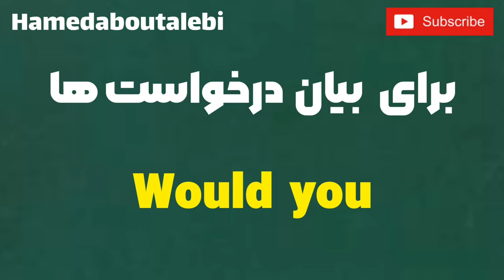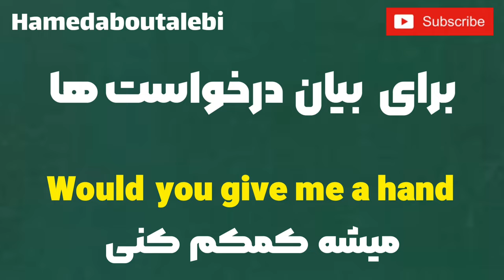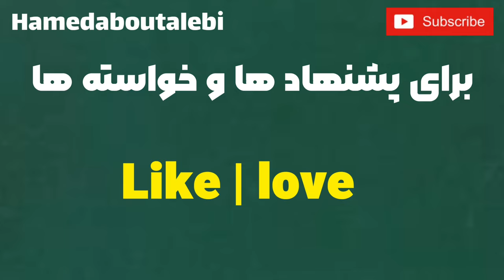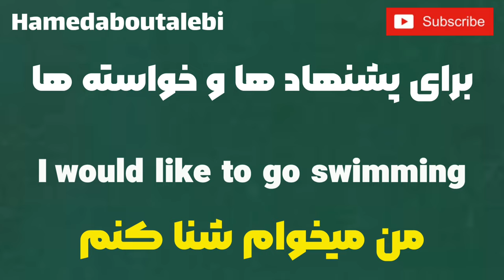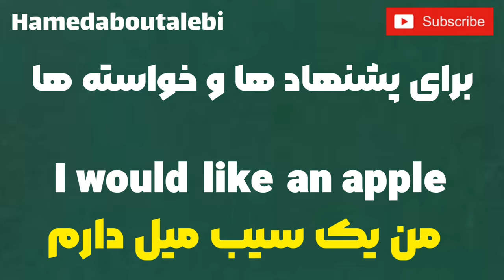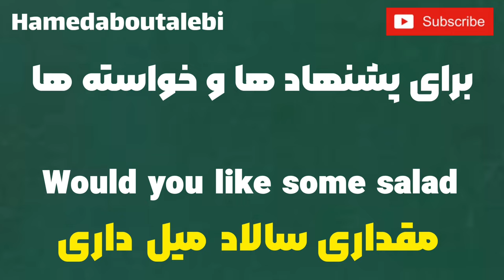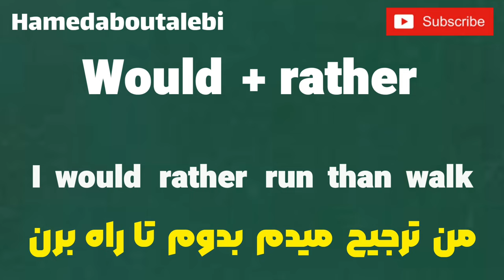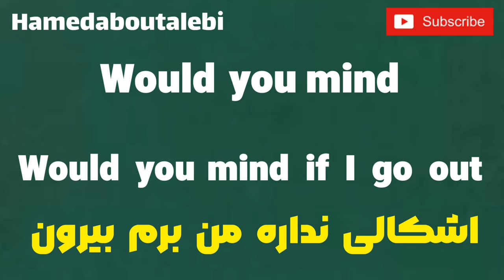صفر تا 100 گرامر would در زبان انگلیسی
سلام سلام 🖐
امیدوارم عاللی باشین 🙏🏼

🔷️ توی این جسله از اموزش زبان انگلیسی راجب گرامر
بشدت پر کاربرد would صحبت کردیم
یکی از پر کاربردترین گرامر در زبان انگلیسی

🔸️گرامر would چند تا دسته داره ک توی این جلسه بیشترین و پرکاربردترین دسته هارو با هم دیگه کار کردیم

❌ سوالی داشتی داخل کامنت ها بپرس